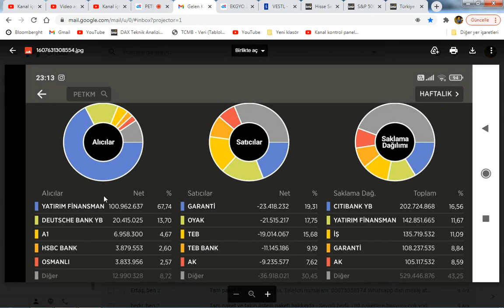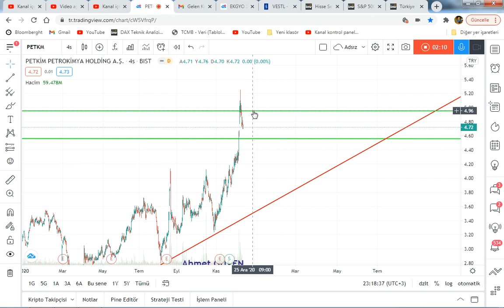PETKM CEM OKULLU SONRASI HİSSEDE NELER OLABİLİR xu100 petkm hisse analizi (3 DAKİKADA ANALİZ)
AYGAZ BAGFS BAKAB BALAT BANVT BASCM BERA BEYAZ BFREN BIMAS BIZIM BJKAS BLCYT BMELK BNTAS BOSSA BOYP BRİSA BRKO BRKSN BRMEN BRSAN BRYAT BSOKE BTCIM BUCIM BURCE BURVA CCOLA CELHA CEMAS CEMTS CEOEM CIMSA CLEBI CMBTN CMENT COSMO CRDFA CRFSA CUSAN DAGHL DAGI DARDL DENGE DERIM DERAS DESA DESPC VAKBN VAKFN VAKKO VANGD VAKFN VAKKO VANGD VERTU VERUS VESBE VESTL VKFYO VKGYO VKING YAPRK YATAS YAYLA YBTAS YESIL YGGYO YGYO YKBNK YKSLN YONGA YUNSA YYAPI ZOREN FADE ARDYZ BAYRK DNISI TURSG DEVA DGATE DGGYO DGKLB DIRIT DITAS DMSAS DOAS DOBUR BURDA DOCO DOGUB DOHOL DOKTA  DURDO DOĞAN DYOBY ACSEL ADEL ADESE AEFES AFYON AGHOL AGYO AKBNK AKBANK AKCNS AKENR AKFGY AKFEN AKGRT AKGUV AKMGY AKSA AKSEN AKSGY AKSUE AKSU ALARK ALBRK ALCAR ALCTL ALGYO ALKA ALKİM ANELE ANEL ANHYT ANSGR ARCLK ARENA ARMDA ARSAN ARTI  ASELS ASUZU ATAGY ATEKS ATLAS ATSYH AVGYO AVHOL AVISA  AVOD AVTUR PETROL AYCES AYEN AYES  DZGYO DENİZ ECILC ECZYT EDIP EGCEY EGCYH EGCYO EGEEN EGGUB EGPRO EGSER EKGYO EKIZ EMKEL EMEK EMNIS ENJSA ENKAI EPLAS ERBOS EREGL ERSU ESCOM ESCORT ETILR ETYAT TREND EUHOL EUKYO EUYO EURO FENER FLAP FMIZP FONET FORMT FRIGO FROTO GARAN GARFA GEDIK GEDZA GEDİZ GENTS GEREL GERSAN GLBMD GLRYH GLYHO GOLTS GOODY GOZDE GRNYO GSDDE GSDHO GSRAY GUBRF GYHOL GEDİK HALKB HALKS  HATEK HDFGS HEKTS HLGYO HUBVC HURGZ ICBCT IDEAS IDGYO IEYHO IHEVA IHGZT IHLAS IHLGM IHYAY INDES INFO INTEM IPEKE ISATR ISBIR ISBTR ISCTR ISDMR ISFIN ISGSY ISGYO ISKUR ISMEN ISYAT ITTFH IZFAS IZMDC IZTAR JANTS KAPLM KAREL KARSN KARTN KATMR KCHOL KENT KERVN KERVT KFEIN KLGYO KLMSN KLNMA KNFRT KONYA KORDS KOZAA KOZAL KPHOL KRDMA KRDMB KRDMD KRGYO KRONT KRSAN KRSTL KRTEK KSTUR KUTPO KUYAS LIDFA LINK LKMNH LOGO LUKSK MAALT MAKTK MARKA MARTI MAVI MEGAP MEMSA MEPET MERIT MERKO METAL METRO METUR MGROS MIPAZ MMCAS MNDRS MPARK MRDIN MRGYO MRSHL MSGYO MTRYO MZHLD NATEN NETAS NIBAS NTHOL NUGYO NUHCM ODAS  OZBAL ORGE ORMA OSMEN OSTIM OTKAR OYAYO OYLUM OLMIP PARSN PEGYO PEKGY